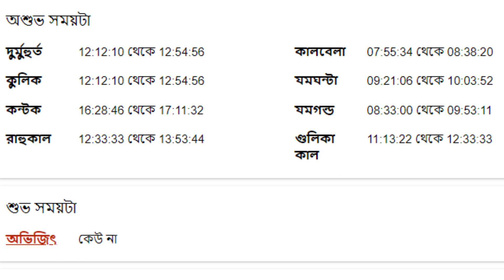২৫শে জানুয়ারী ২০২৩ - মিথুন আজকের রাশিফল - Mithun Rashi 25th January 2023 Ajker Rashifal - Gemini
২৫শে জানুয়ারী ২০২৩ - মিথুন আজকের রাশিফল - Mithun Rashi 25th January 2023 Ajker Rashifal - Gemini